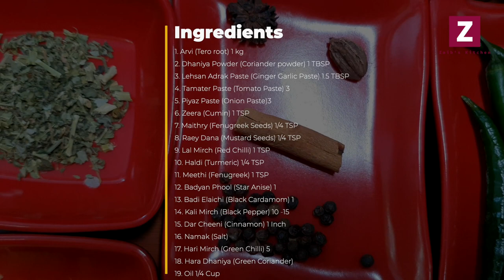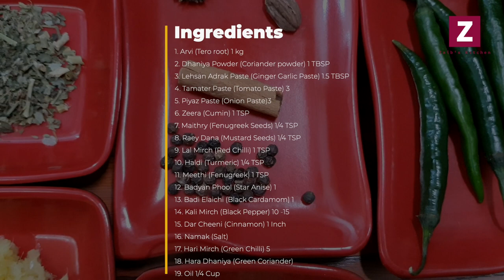Achari Arvi Recipe | Village Food By Zaibs Kitchen | Arbi Masala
Here is an Achari Arvi Recipe with Village Food Secrets By Zaibs Kitchen follows the Arbi masala recipe or Acahari Arvi step by step for better results.

Ingredients

1. Arvi (Tero root) 1 kg
2. Dhaniya Powder (Coriander powder) 1 TBSP
3. Lehsan Adrak Paste (Ginger Garlic Paste) 1.5 TBSP
4. Tamater Paste (Tomato Paste) 3
5. Piyaz Paste (Onion Paste)3
6. Zeera (Cumin) 1 TSP
7. Maithry (Fenugreek Seeds) 1/4 TSP
8. Raey Dana (Mustard Seeds) 1/4 TSP
9. Lal Mirch (Red Chilli) 1 TSP
10. Haldi (Turmeric) 1/4 TSP
11. Meethi (Fenugreek) 1 TSP
12. Badyan Phool (Star Anise) 1
13. Badi Elaichi (Black Cardamom) 1
14. Kali Mirch (Black Pepper) 10 -15
15. Dar Cheeni (Cinnamon) 1 Inch
16. Namak (Salt)
17. Hari Mirch (Green Chilli) 5
18. Hara Dhaniya (Green Coriander)
19. Oil 1/4 Cup

Recipes combinations to help you level up your cooking skills. Flavours from some of the world's tastiest cuisines. Watch Zaibs Kitchen tips and techniques for quicker, easier, and better cooking. We'll help you to become a pro cook.